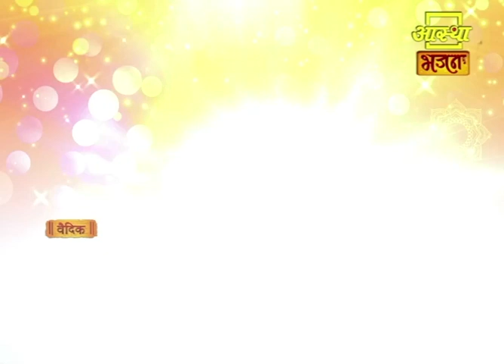आज का पंचांग | Aaj Ka Panchang | Aastha Bhajan